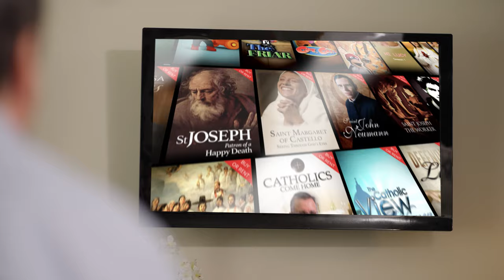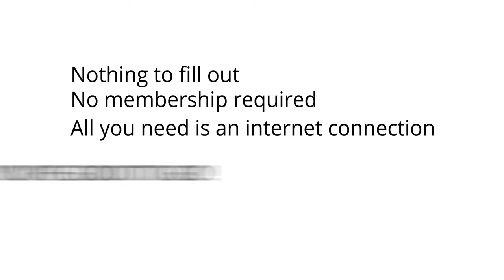EWTN On Demand